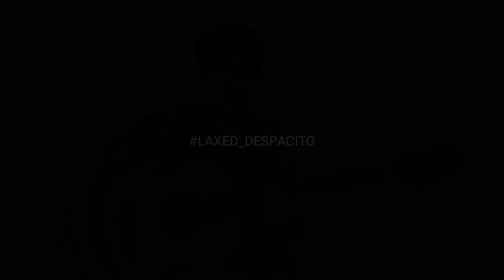Jawsh 685 - Laxed (SIREN BEAT) ft. DESPACITO (Guitar Cover)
Featuring:
Skysonic Pro-1 Guitar Pickup